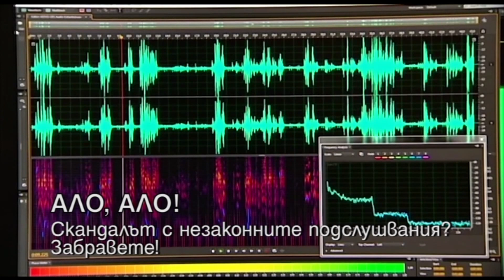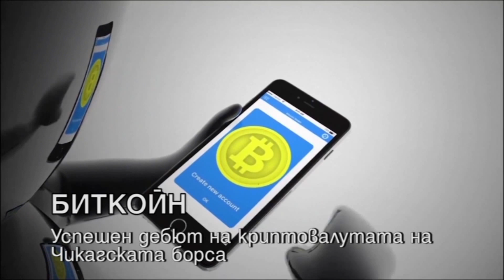HEADLINES 12.12.17 "ДЕНЯТ с В.Дремджиев", TV+ и TV1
HEADLINES 12.12.17 "ДЕНЯТ с В.Дремджиев", гост Бойко Рашков, TV+ и TV1